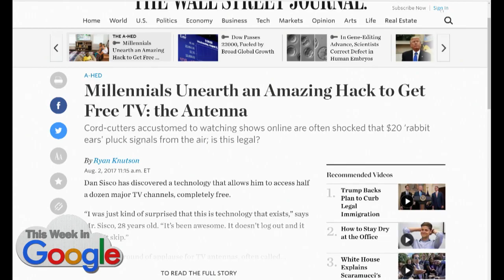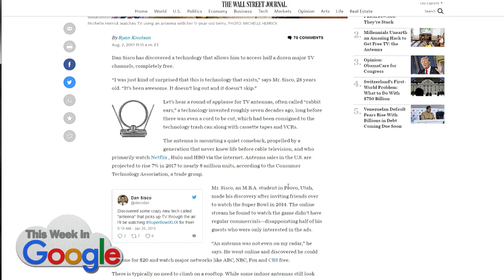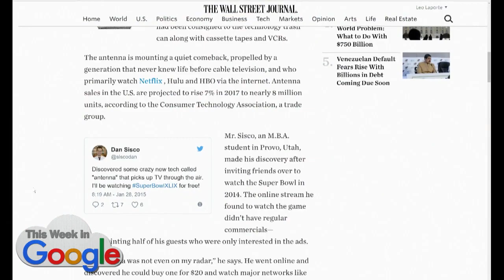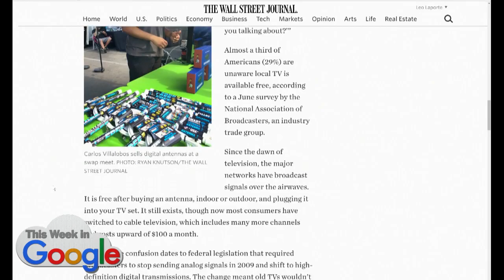One Weird Trick to Get Free TV: The Antenna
With just $20 worth of equipment, hackers have found a way to get free TV wirelessly. It's called an antenna, and millennials everywhere are wonderstruck by its existence.